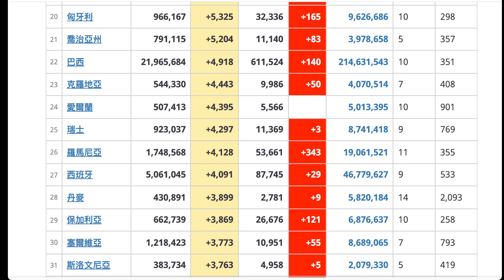COVID-19：2021年 11 月 17 日信息